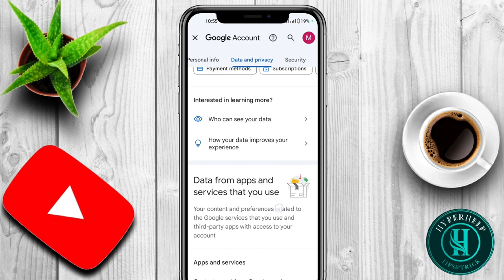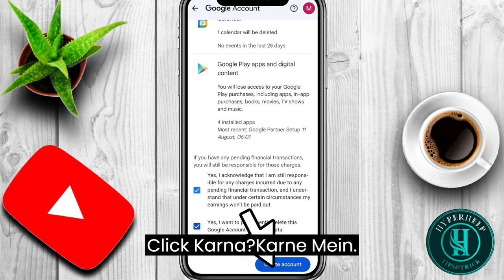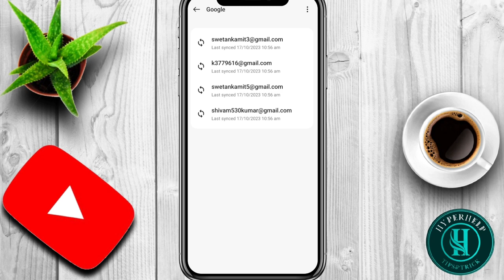How to delete gmail account | Delete gmail account permanently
remove gmail,
logout gmail,
signout gmail,
logout google account,
gmail account delete, how to delete gmail account from android phone,
gmail delete account,
how to delete gmail account permanently, gmail account delete kaise kare,
gmail account delete kaise kare permanently, its your tech